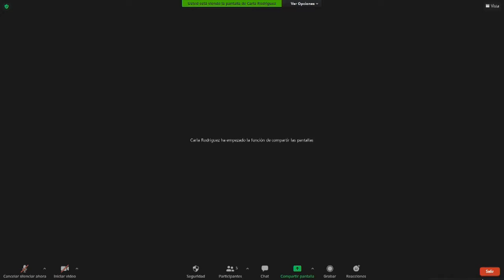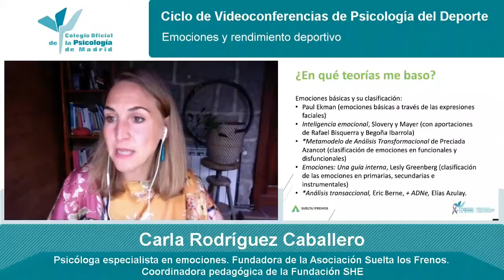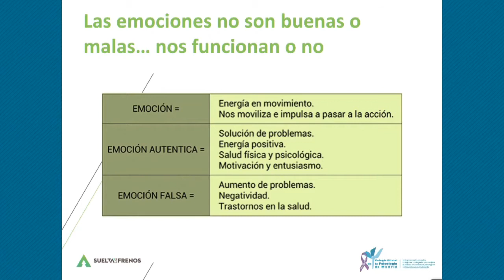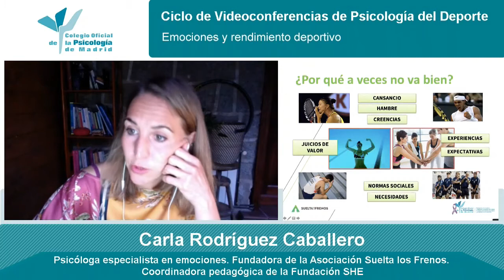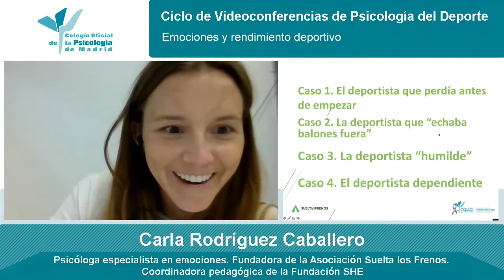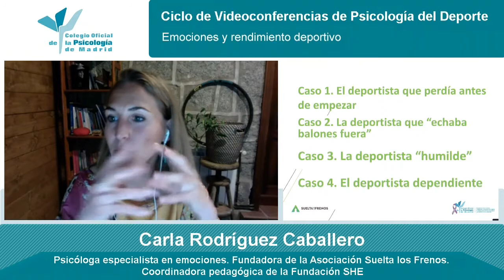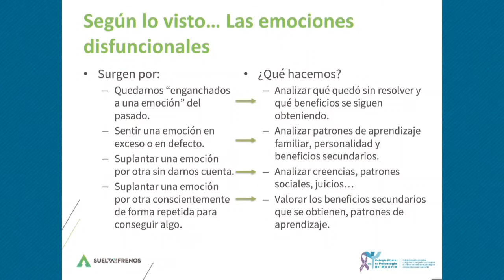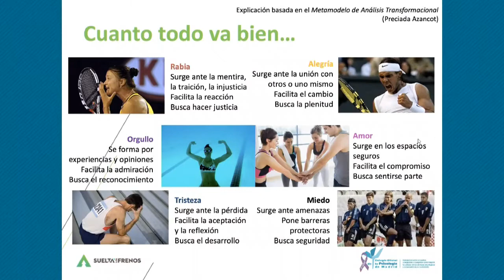Conferencia sobre Emociones y rendimiento deportivo. Carla Rodríguez. 25-03-21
El ciclo de videoconferencias de Psicología del Deporte, tiene como objetivo:
• Acercar a los asistentes experiencias profesionales sobre la relevancia del papel del psicólogo del deporte en diferentes ámbitos de actuación (alto rendimiento, otros niveles de competición, ocio, bienestar y tiempo libre, organizaciones y poblaciones especiales), así como la intervención con los diferentes clientes de la población deportiva (directores deportivos, entrenadores, deportistas, padres y árbitros).
 • Compartir experiencias profesionales del psicólogo/a del deporte, intervenciones de campo, avances tecnológicos en Psicología del Deporte, metodología de Evaluación-Intervención, etc.
• Generar debate entre los participantes. Formación continuada desde la práctica profesional.